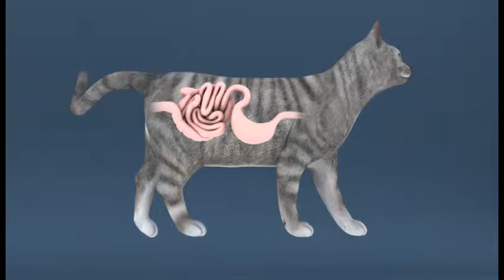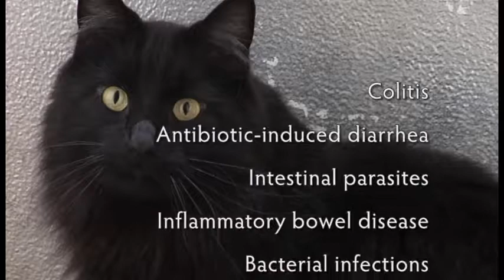Gastrointestinal Diseases in Cats - When to Go to The Veterinarian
Dr. Ali Arslan